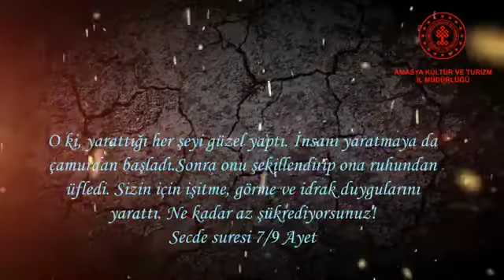Bir Amasya Hatıratı - Belgesel Serisi Bölüm 6 Ön Seyir - Çinicilik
Amasya Kültür ve Turizm İl Müdürlüğü, Amasya Kent Araştırmaları Merkezi Projesi Kapsamında Kent arşivimiz için hazırlanan Belgeselin 6. Bölüm Ön Seyiri.